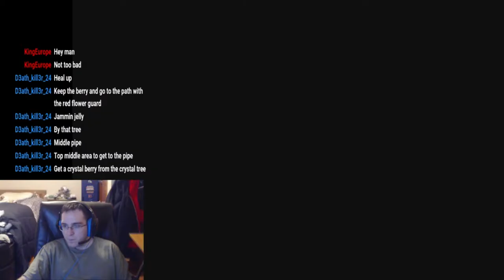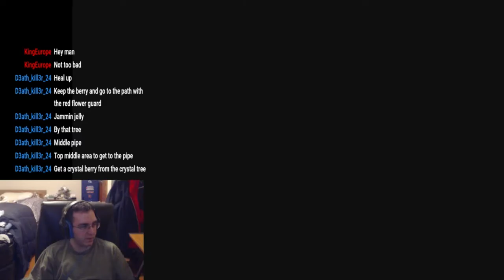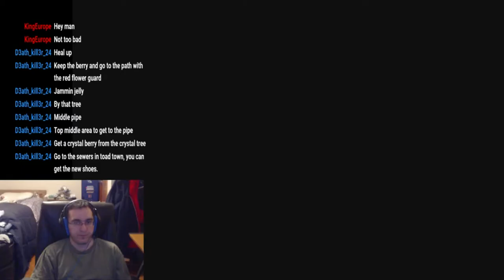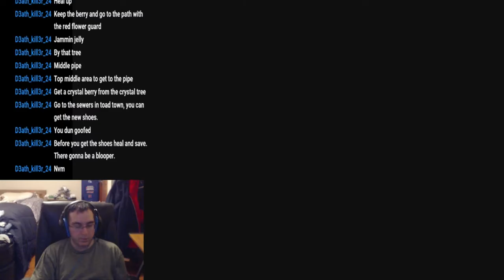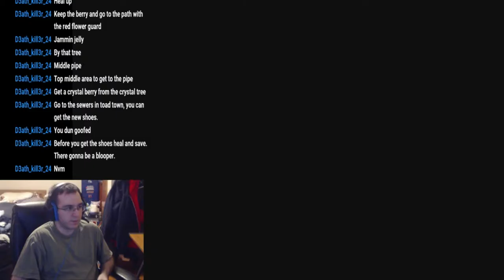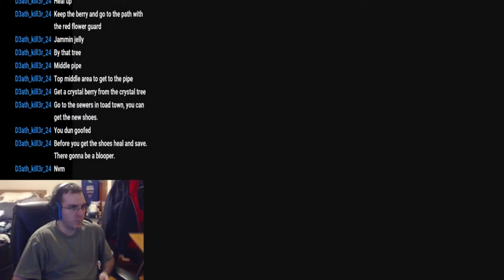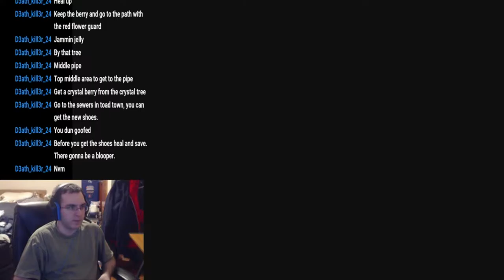[Stream Play] Paper Mario Part 7 - Chapter 6: Dark Days in Flower Fields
Important Notes: This footage is from a stream I did the day the game released. Audio may be low due to my headset being maxed so it sounded fine for me, but not to others. Audio may be a little desync from it being recorded from an external capture card instead of an internal capture card.

"What is Paper Mario?"

"Paper Mario, known in Japanese as Mario Story and originally known as Super Mario RPG 2, is a role-play video game developed by Intelligent Systems and published by Nintendo for the Nintendo 64 game console. Paper Mario is set in the Mushroom Kingdom as the protagonist Mario tries to rescue Princess Peach from Bowser, who has imprisoned the seven "Star Spirits", lifted her castle into the sky and has successfully defeated his foe after stealing the Star Rod from Star Haven and making himself invulnerable to any attacks. To save Mushroom Kingdom, rescue Peach, get the castle back, and defeat Bowser, Mario must locate the Star Spirits, who can negate the effects of the stolen Star Rod, by defeating Bowser's minions guarding the star spirits. The player controls Mario and a number of partners to solve puzzles in the game's overworld and defeat enemies in a turn-based battle system. The battles are unique in that the player can influence the effectiveness of attacks by performing required controller inputs known as "action commands"."